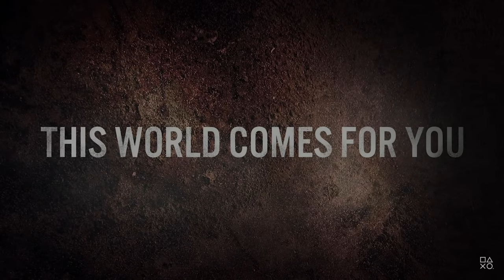My 10 Greatest Games of All Time! Retro Rivals Denis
So, Retro Rivals has been challenged to make the worst list EVER!  My 10 Greatest Games of All Time!  We decided to get Denis involved in the misery so now it's time for his list!
Part of the requirements is that we MUST also nominate 5 people to be miserable as well!
So that's what's up!
If Denis didn't name you, be thankful! However, you might be on someone else's list as the ripple effect through out the community have gone through channels big and small :)
Was this easy...HELL NO, but it was necessary. we're team players!

0:00       Intro - Throw your wall up against the phone?
0:39       Is Denis up to the challenge?
1:24       Denis's nominations
2:09       Game #10
4:29       A quick rehydration break??
5:54       Game #9
8:03       Game #8
10:22     Game #7
12:41     Game #6
15:01     Game #5
18:06     Game #4
21:23     Game #3
24:27     Game #2
25:58     Game #1
28:46     Outro and Denis is old blooper